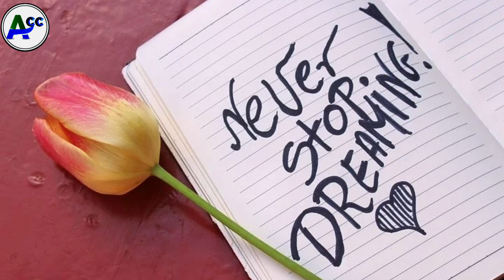нєииα ѕтι¢кєяѕ fσя ℓєg fєєт || αммαραттιиαм fαмσυѕ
кєєρ ωαт¢нιиg.
кєєρ ѕυρρσятιиg.
тнαик υ.